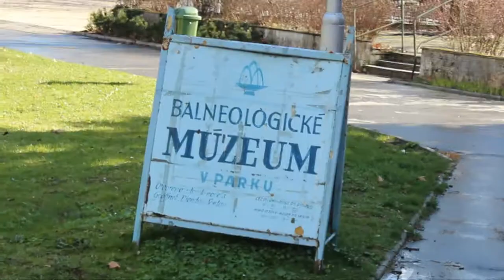Po stopách Winterovcov